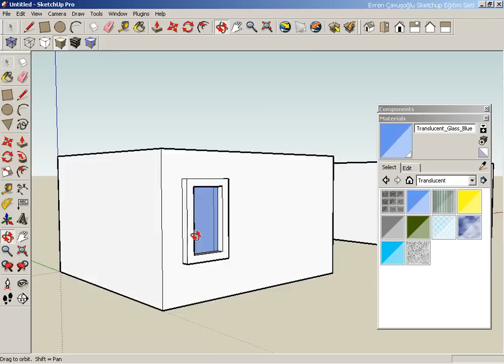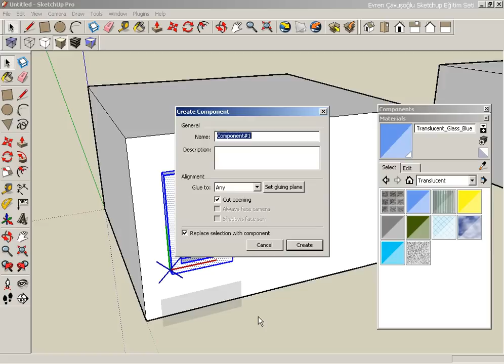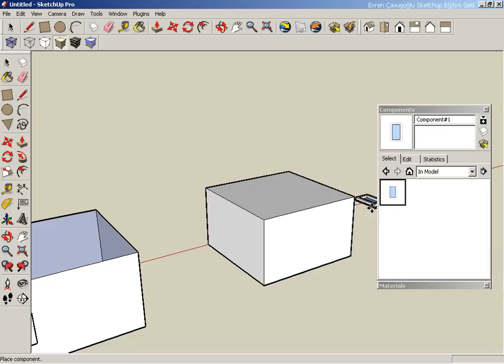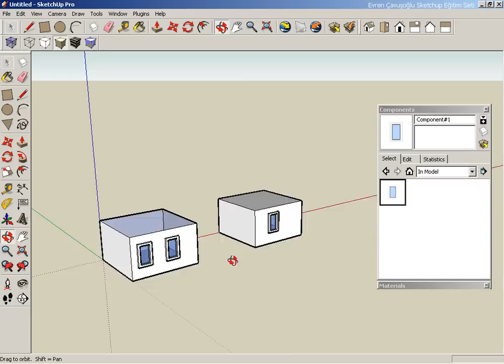29-Sketchup İpuçları-b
Vray 5 For Sketchup eğitimleri sitemizde iç mekan ve dış mekan kategorileriyle yayınlanmaktadır. Dersler de kullanılan tüm 3d sahne ve materyaller kursiyerlere link vasıtası ile kolayca ulaştırılmaktadır. Bu sayede derslerde gördüğünüz  foto realistik sahne’leri elde edebilirsiniz. Bu eğitimleri bireysel, bireysel kurumsal ve kurumsal üyelikler açarak satın alabilirsiniz. Sitemizde yer alan eğitimlerimiz ile render kalitenizi geliştirebilir, mesleğinizde bir adım daha ileri gidebilirsiniz.